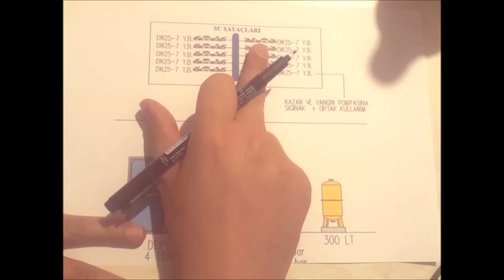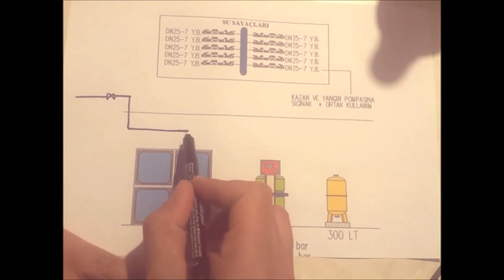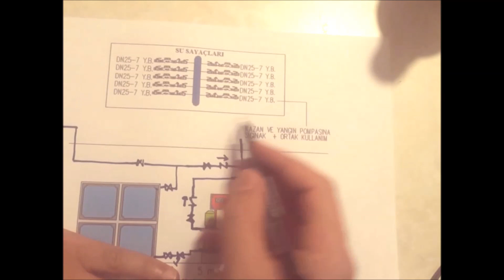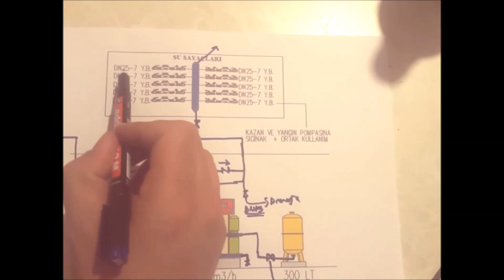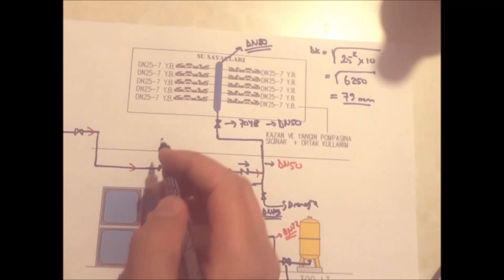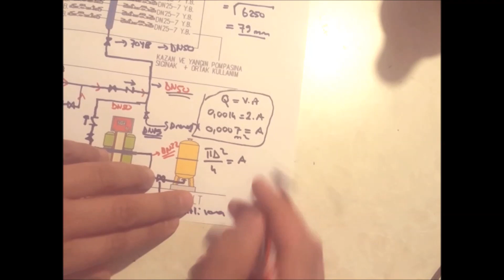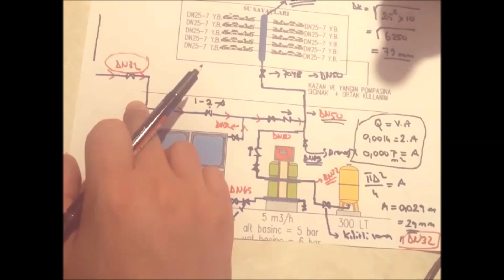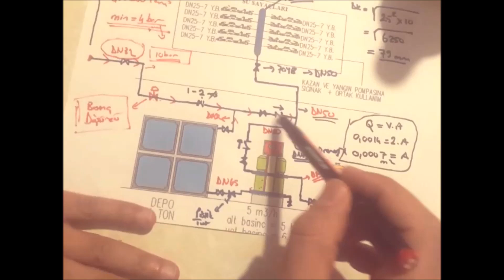Konut Binalarında Hidrofor ve Su Deposu Bağlantısı Nasıl Yapılır ?